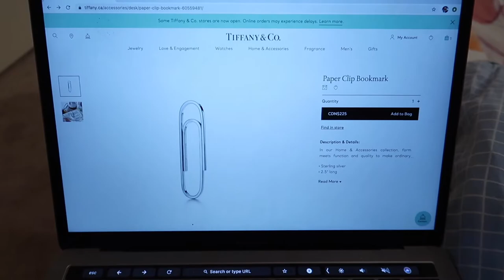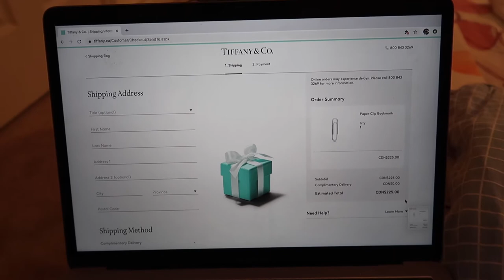PRANKING MY MOM ON MOTHER'S DAY!!!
hey everyone! I pranked my mom on mother's day with a fake gift!! her reaction was PRICELESS! enjoy :)